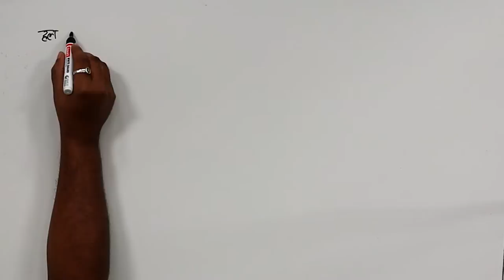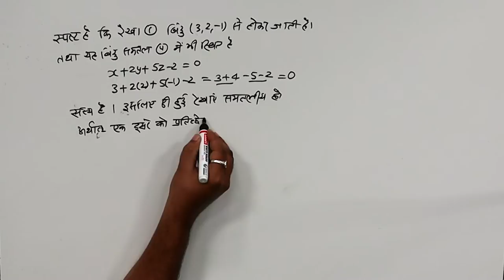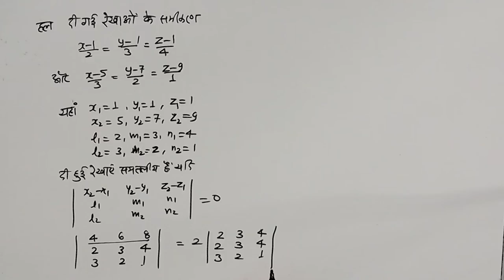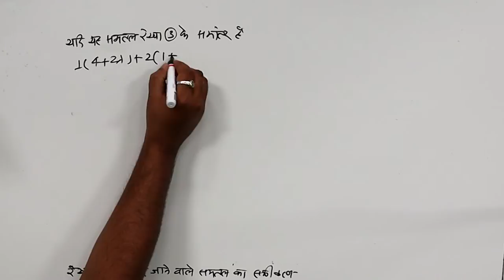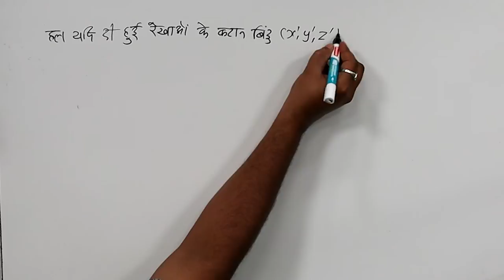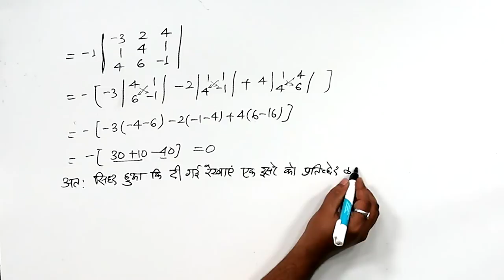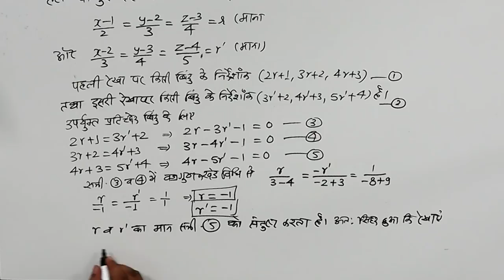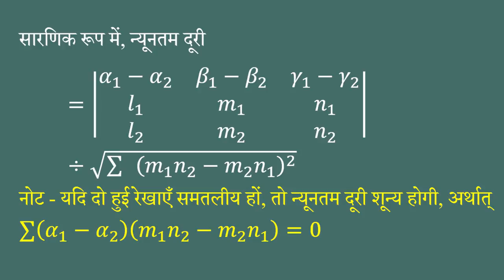CLASS 12th MATHS | CHAPTER - STRAIGHT LINE | सरल रेखा